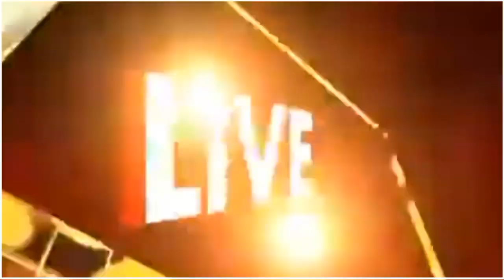फर्जी शिक्षण College में छात्रवृत्ति घोटाला कॉलेज की बिल्डिंग ही गायब पड़ा ED का छापा धरे गए शातिर।।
फर्जी शिक्षण College के छात्रवृत्ति घोटाला में कॉलेज की बिल्डिंग ही गायब पड़ा ED का छापा धरे गए शातिर।

विवरण : हमारा चैनल आमजन की समस्याओं एवं जनहित की खबरें प्रचार प्रसार की खबरें और सरकार की योजनाओं रोजगार की खबरें स्वास्थ्य की खबरें अपराध की खबरें तमाम ऐसी खबरें जो आप से जुड़ी हुई है उसे हम आपके लिए लेकर आएंगे इसलिए देखते रहिए रजत एक्सप्रेस न्यूज़ एवं समाचार पत्र।

देश दुनिया की बडी ख़बरें देखने के  लिए

रजत एक्सप्रेस समाचार पत्र एवं न्यूज़ चैनल में किसी भी तरह का विज्ञापन या प्रचार प्रसार साक्षात्कार एवं अपने कार्यक्रमों की खबरों को कराने के लिए दिए गए नंबर पर संपर्क कर सकते हैं एवं अपने आमंत्रण दिए गए व्हाट्सएप नंबर पर भेज कर हमें कार्यक्रमों की जानकारी दे सकते हैं। 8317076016,

अपने खबरों को चैनल में प्रकाशन के लिए भेजने हेतु एवं समाचार पत्र एवं अपने कार्यक्रमों की जानकारी को भेजने के  लिए हमें दिए गए नंबर पर व्हाट्सएप करें : 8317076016

Contact Editor In Chief Vikram Kashyap :

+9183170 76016